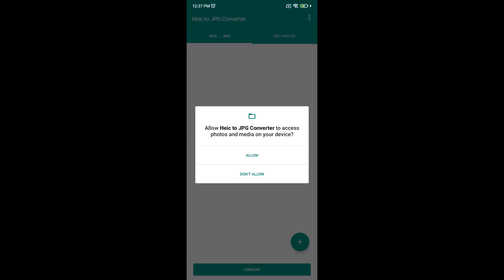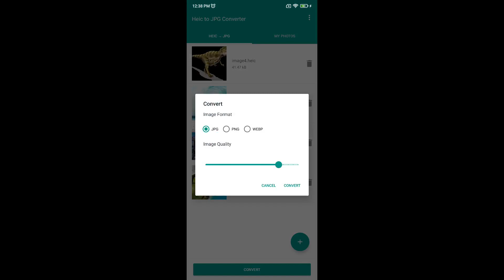How to Convert HEIC to JPG in Android device